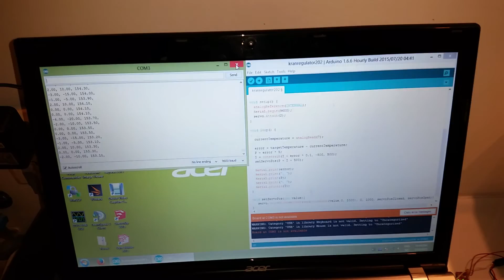Faucet temperature controller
Arduino Nano + KTY84-150 temp sensor + standard RC servo + 6V BEC + threedee-printed parts = this video.

Before this when I initially adjust the right water temperature, it gets scorching hot by itself after 30 seconds and I have to readjust. Not anymore :)

This contraption takes care of varying temperature from the hot water line and faucet valves changing due to change in temperature of the valve body and parts.